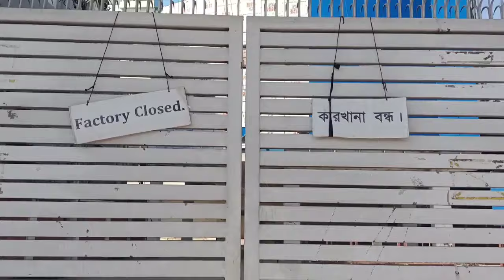কি হচ্ছে?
সেনাটহল